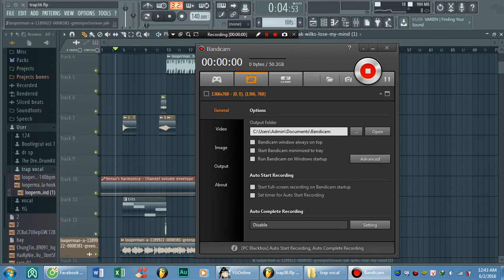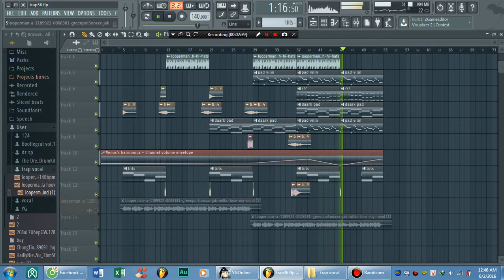Ý tưởng của thím Hưng :))